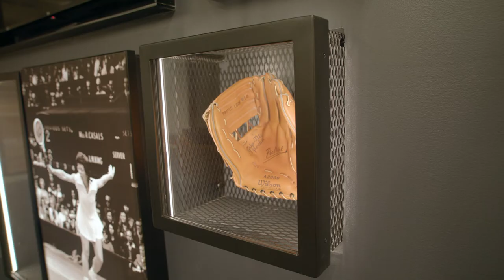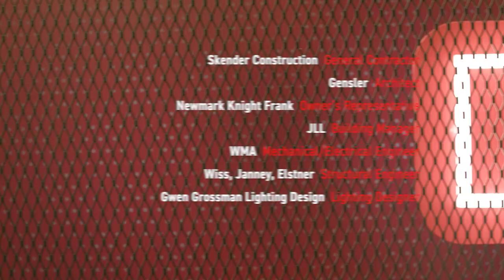Wilson Sporting Goods Co. - Skender Construction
Wilson Sporting Goods Co. wanted to move its HQ to a new 90,000 SF space in downtown Chicago. They partnered with Skender Construction to build out the new space in One Prudential Plaza by Millennium Park with amazing features of metal mesh walls, two-story connecting stair, and custom graphics of sports fields on their cafe floor.